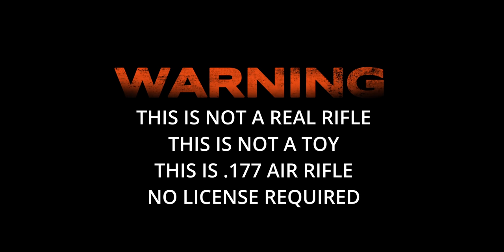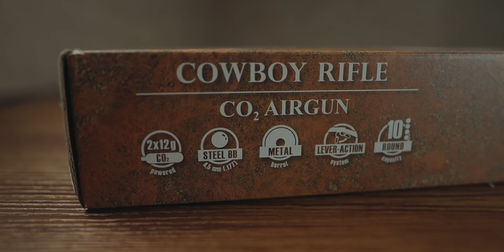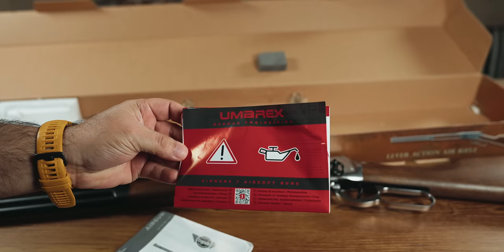Cowboy Rifle with Lever Action - This is BB Air Gun (no lisense required)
This is the Legends Cowboy Lever Action CO2 BB Air Rifle that comes with the realistic lever action, the cartridges eject when the action is performed, this is not a real gun, and this is also not a toy.

Legends Cowboy Lever action rifle specs
Ejectable cartridges
Realistic lever action
Full metal frame
Includes 10 BB cartridges
Fixed front sight
Adjustable rear sight
Faux-wood polymer stock
Compatible with Umarex Peacemaker BB cartridges
Powered by (2) 12 g CO2 Capsules housed in the stock

This is a .177 caliber rifle no lisense required in India.